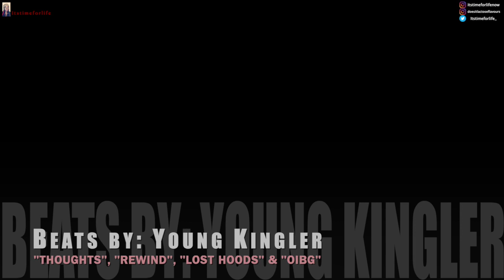CHANDA AND TYRICE | Love After Lockup S03E09 Bat out of Hell | REVIEW | Itstimeforlife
DAILY VIDEOS - I love how clean Tyrice is!!! He seems like a genuine dude for sure. well nothing is really for sure on this show now is it.. hmm.

E D I T I N G :
FCPX